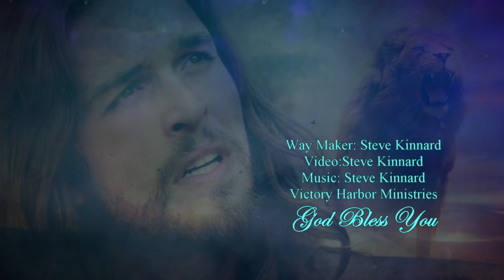WAY MAKER Steve Kinnard